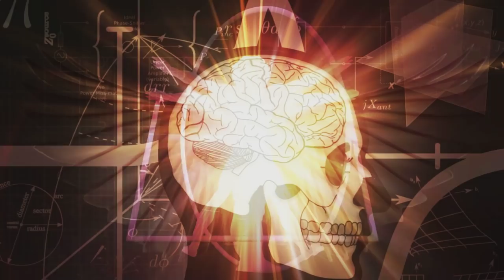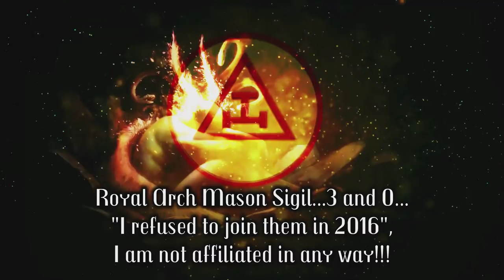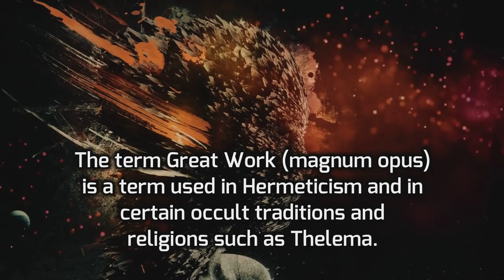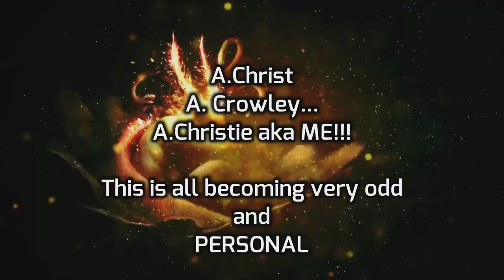The Night of Pan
The Night of Pan. In the video, we reveal the system of Thelema, the Night of Pan, or N.O.X., is a mystical state that represents the stage of ego death in the process of spiritual attainment. The playful and lecherous Pan is the Greek god of nature and the masculine generative power. @AncientMysteryChannel

The Greek word Pan also translates as All, and so he is “a symbol of the Universal, a personification of Nature; both Pangenetor, "all-begetter," and Panphage, "all-devourer" (Sabazius, 1995). Therefore, Pan is both the giver and the taker of life, and his Night is that time of symbolic death where the adept experiences unification with the All through the ecstatic destruction of the ego-self. In a more general sense, it is the state where one transcends all limitations and experiences oneness with the universe.

Photo Credits:

Arnold_Böcklin_-_Zwei_fischende_Pan-god_(1874)public domain-
Greek god-Pan-Thumbnail/intro/background-by-ANCIENT MYSTERY-
Pixabay/CC0 images/video

Channel: mythology explored by ANCIENT MYSTERY